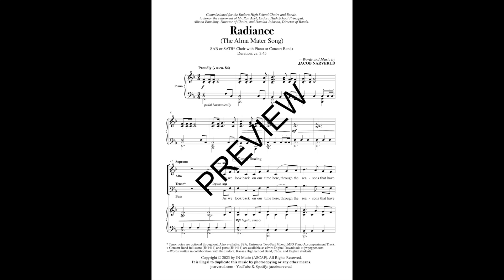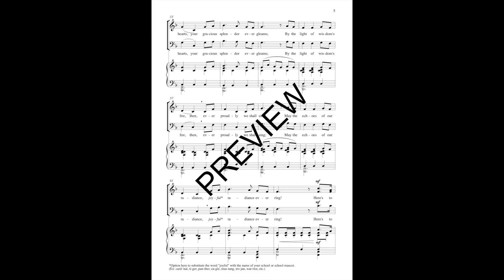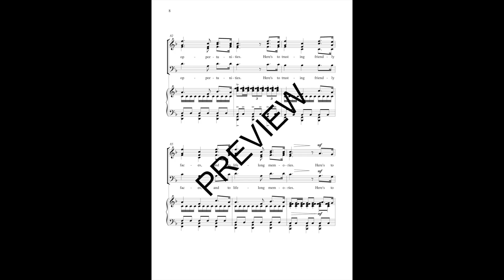Radiance by Jacob Narverud (SAB or SATB Choir with Piano)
Sample Recording: Choral Tracks, LLC

Commissioned for the Eudora High School Choirs and Bands, to honor the retirement of Mr. Ron Abel, Eudora High School Principal. Allison Enneking, Director of Choirs, and Damian Johnson, Director of Bands.